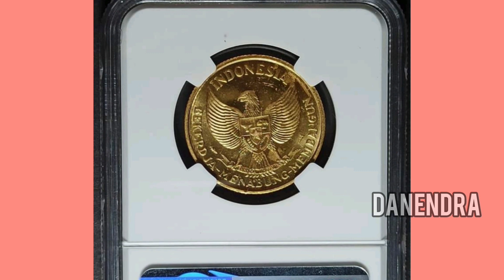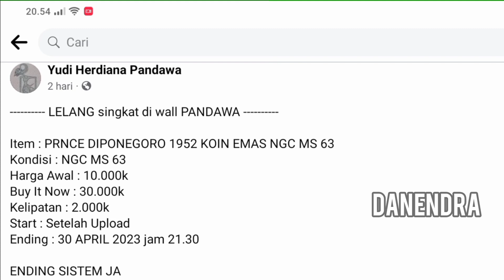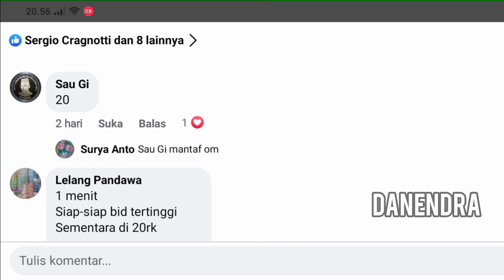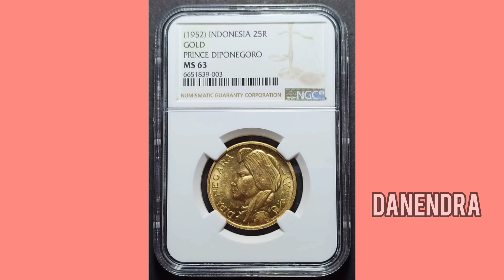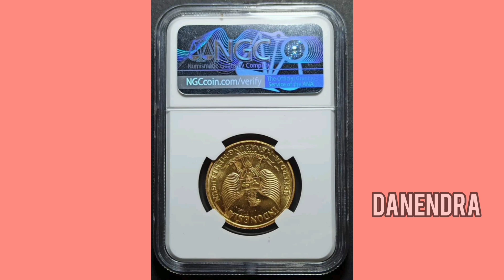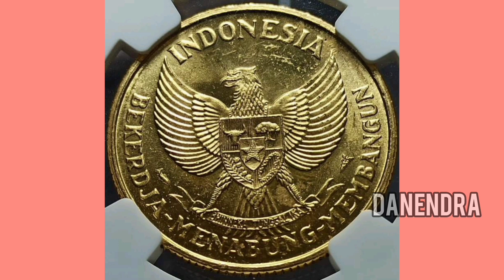wow koin Diponegoro tahun 1952 harga mencapai 20 JT,simak faktanya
assalamualaikum warahmatullahi wabarrokatuh, Rahayu Rahayu Rahayu jumpa kembali bersama danendra Chanel masih dalam pembahasan koleksi cantik unik dan menarik apalagi kalau bukan uang kuno Indonesia, pembahasan kali ini kita akan membahas koin emas bergambar pangeran Diponegoro,yang di keluarkan bank Indonesia pada tahun 1952.